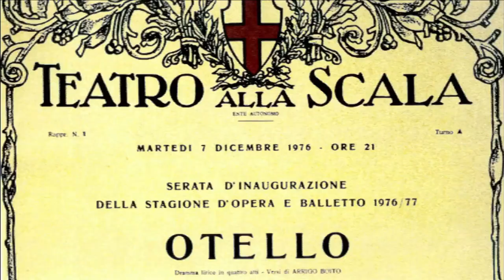Placido Domingo and Mirella Freni in "Otello 1976 La Scala[HD]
Placido Domingo and Mirella Freni perform in Verdi's "Otello", 1976 Teatro alla Scala production, production by Franco Zeffirelli, conductor Carlos Kleiber. With some precious backstage moments, plus interview with Domingo and Zeffirelli.
(Video clip excerpts from documentary: Mirella Freni – A Life Devoted to Opera 2010)